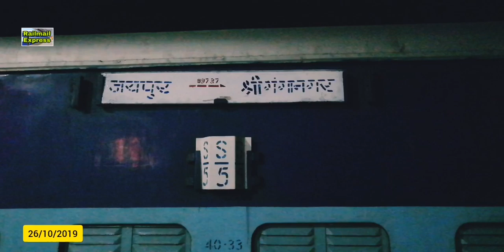जयपुर-श्रीगंगानगर स्पेशल ट्रेन का सीकर में पहला दिन Jaipur to Sriganganagar train via Sikar